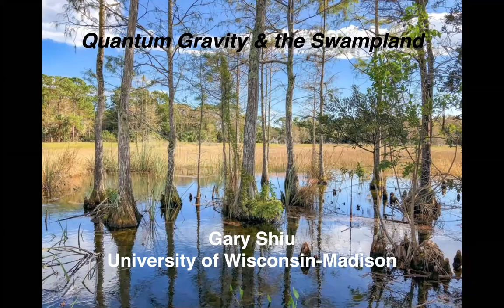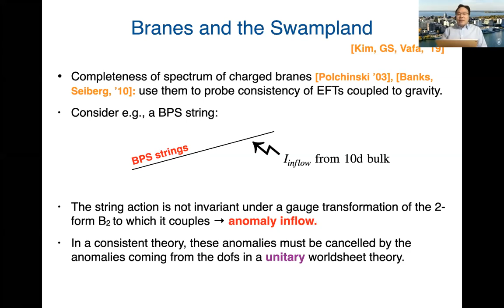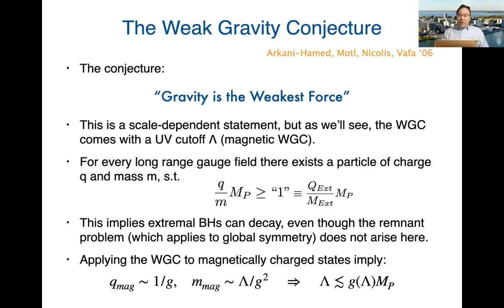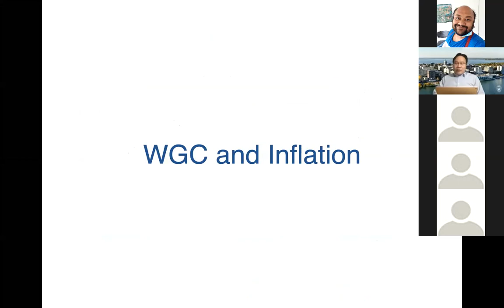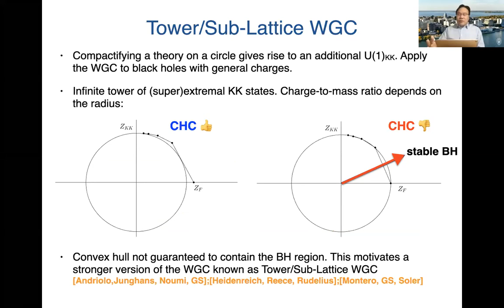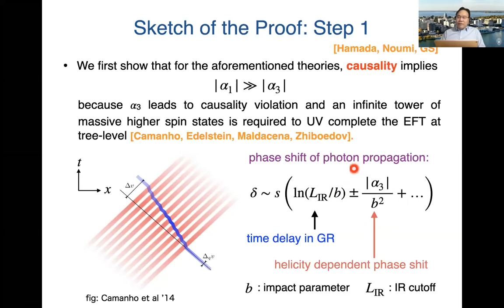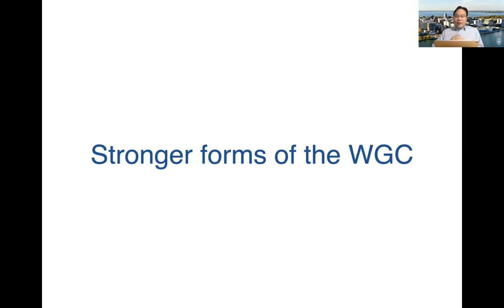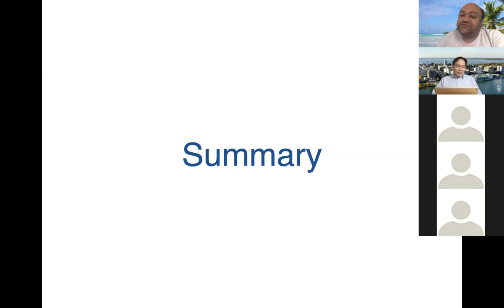Talk by Professor Gary Shiu, University of Wisconsin-Madison, USA at QASTM seminar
Title: Quantum Gravity and the Swampland

Abstract: String theory seems to offer an enormous number of possibilities for low energy physics. The huge set of solutions is often known as the String Theory Landscape. In recent years, however, it has become clear that not all quantum field theories can be consistently coupled to gravity. Theories that cannot be ultraviolet completed in quantum gravity are said to be in the Swampland. In this talk, I’ll discuss some conjectured properties of quantum gravity, evidences for them, and their applications to cosmology and particle physics.

Speaker: Professor Gary Shiu, University of Wisconsin-Madison, USA.

Date and Time: 10th September, 2020, 3.30 PM to 6.00 PM PM Berlin time (7:00 PM to 9:30 PM Indian time)